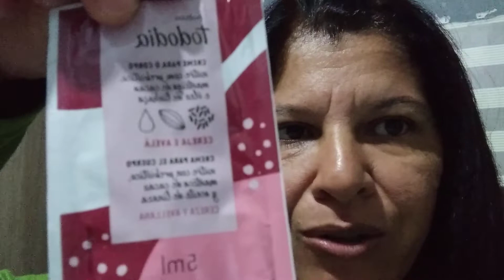VOCÊS MULHERES TBM AMAM ISSO#DEMOROU MAS CHEGOU 💄👄💘💝